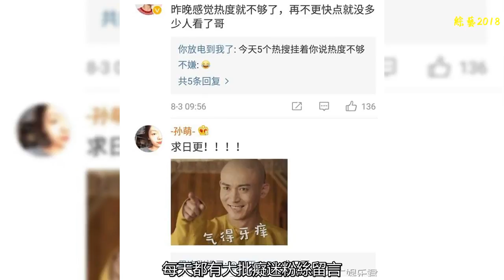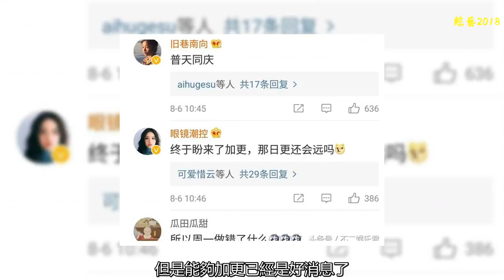延禧攻略加更兩天好消息傳來，網友歡呼一片：日更還會遠嗎？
電視劇《延禧攻略》自7月19日開播以來，收視大好，已經輕松破二十億了，本來作為每周四至周日20:00各更新兩集，讓那些一口氣可以看十幾集的網友們不僅抓狂，因為有三天是不更新的！
    之前好多網友紛紛在于正微博留言表示希望收到最好的福利是日更，每天都有大批癡迷粉絲留言，于正身為編劇也實屬無奈，稱劇已經賣出，自己無法掌握更新情況，惹得網友不得不追著看延禧攻略小說
    今天，網友終于等來于正發布延禧攻略更新的好消息，簡直讓網友們十分興奮
    延禧攻略更新時間已經有了確切眉目：《延禧攻略》加更，即日起每周二至周四各更新兩集！
    延禧攻略一共70集，目前已經更新到30多集，經內部商議認為暑假余額過半，因此準了大家加更的欲望。這樣雖然沒能到達網友們強烈日更的建議，但是能夠加更已經是好消息了，網友們表示：終于盼來了加更，那日更還會遠嗎？
    延禧攻略已經開始了宮斗，劇情跌宕起伏，出人意料，那些站瓔珞富恒cp的網友怕是要傷心了，在30集更新的劇情中，顯示皇上已經暗戀上了瓔珞，還悄悄安排為瓔珞減輕負擔，暖心舉動融化了瓔珞的心，看到此景十分感人。
    在昨晚更新的劇情中，一向艷壓群芳的高貴妃領盒飯了，不知大家是該高興還是傷心，突然感覺高貴妃是一個很沒有心機的妃子，終究抵不過嫻妃佘詩曼的城府，一個眼神能殺死一片人